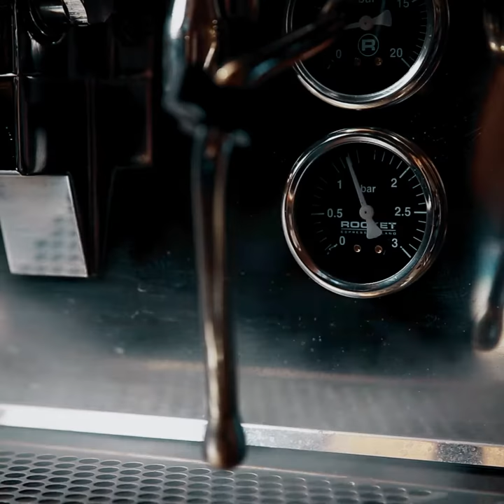Cupagahwa - The Cupagahwa | Videography and edit by Weshootfood Dubai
Weshootfood is specialized in food photography and food styling services based in Dubai.